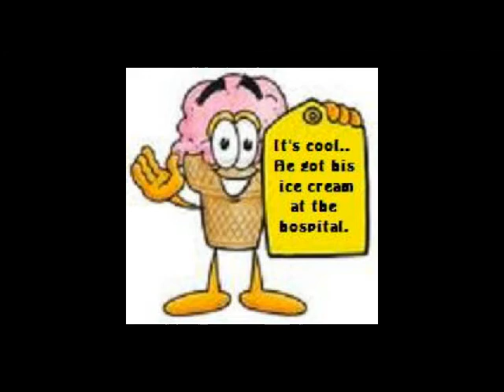SNOW CONE SMACKDOWN.avi